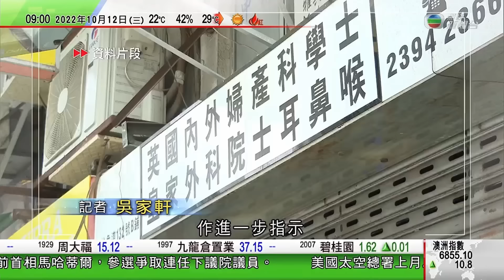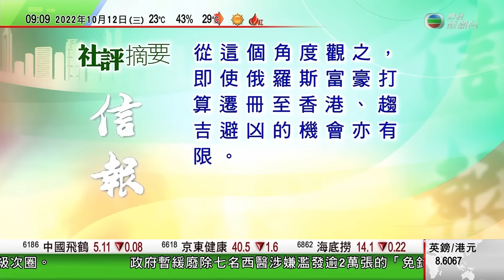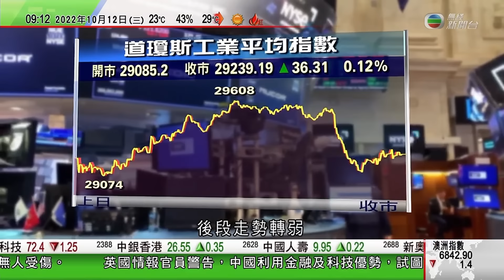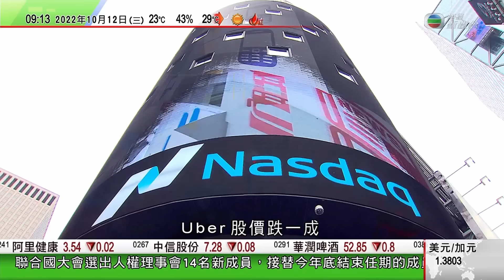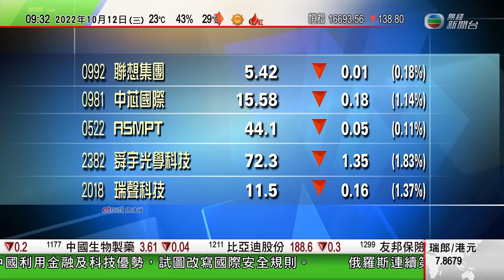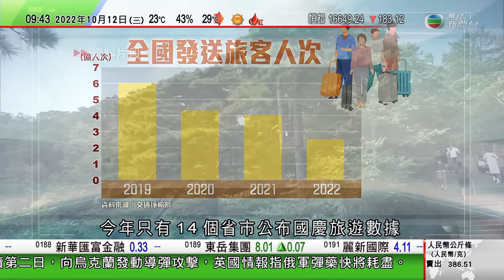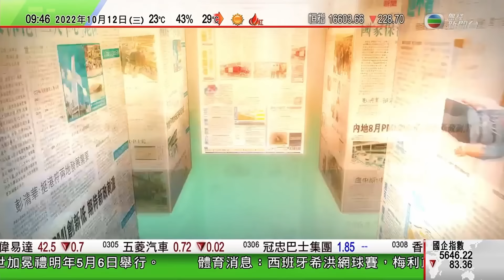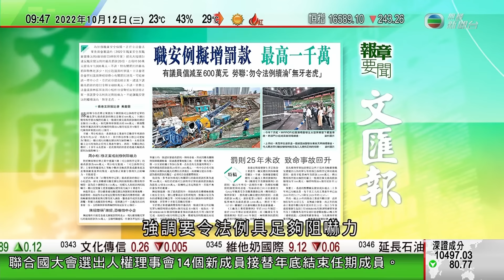0900 無綫早晨新聞｜內地國慶出行人次及消費跌至近年新低 分析指受累就地過節及樓市下行｜北京有畫家40年間繪寫邊疆風情畫卷｜龍江打鐵漢團隊破外國壟斷技術｜2022年10月12日 TVB News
0900 無綫早晨新聞｜2022年10月12日 TVB News

0:00 無綫早晨新聞
13:39 重慶絕壁有人工天河 帶來水源及電源造福當地百姓
15:43 黑龍江打鐵漢團隊破外國壟斷技術 致力研發鍛造技術
17:49 北京有畫家40年間繪寫邊疆風情畫卷 冀展現各民族團結和諧
20:49 開市第1擊
29:09 內地國慶出行人次及消費跌至近年新低 分析指受累就地過節及樓市下行